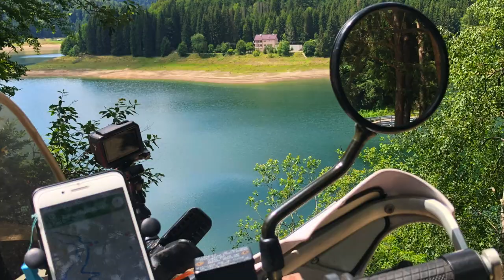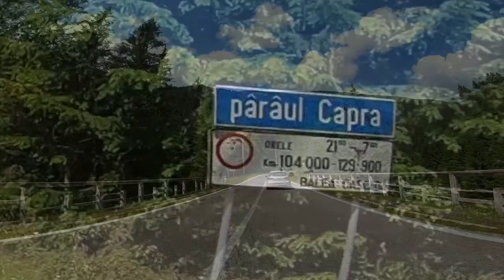DAS MUSST DU SEHEN ⚠️ Rumäniens Highlight Transfăgărășan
Bei einer Motorradtour durch Rumänien ist diese top Straße ein unvergessliches Erlebnis und somit gilt die Transfăgărășan als absoluter Reisetipp.

♦️𝙼𝙴𝙸𝙽 𝙼𝙰𝚃𝙴𝚁𝙸𝙰𝙻
🤝𝙶𝚘 𝙿𝚛𝚘*
🤝𝙶𝚘𝙿𝚛𝚘 𝚂𝚝𝚊𝚝𝚒𝚟 𝙵𝚕𝚎𝚡-𝙺𝚕𝚎𝚖𝚖𝚎
🤝𝙸 𝙿𝚑𝚘𝚗𝚎 𝟾 𝚙𝚕𝚞𝚜*
🤝𝙼𝚊𝚌 𝙱𝚘𝚘𝚔 𝙰𝚒𝚛*
🤝𝙴𝚡𝚝. 𝙵𝚎𝚜𝚝𝚙𝚕𝚊𝚝𝚝𝚎*
🤝𝙵𝚕𝚎𝚎𝚌𝚎 𝙸𝚗𝚕𝚎𝚝*
🤝𝙼𝚂𝚁 𝙺𝚘𝚌𝚑𝚎𝚛*
🤝𝙱𝚎𝚊𝚝 𝙿𝚛𝚘 𝙼𝚘𝚗𝚝𝚒𝚎𝚛𝚑𝚎𝚋𝚎𝚕*

🌎🏍️ 𝐂𝐔 🏍️🌍